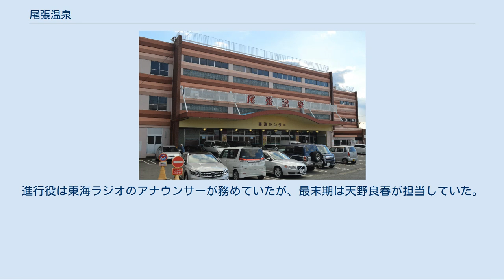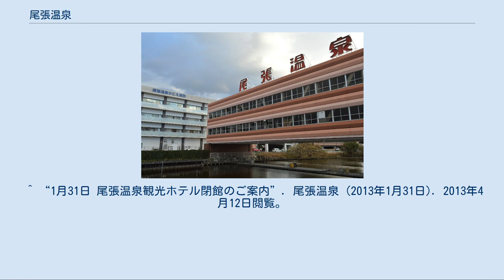尾張温泉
尾張温泉（右）と尾張温泉かにえ病院（左） 尾張温泉（おわりおんせん）は、愛知県海部郡蟹江町にある温泉である。
 高温4本、低温2本の源泉を持ち、加温・加水無しの源泉かけ流しを行なっており、日本の名湯百選にも選出されている。
 同温泉の基幹となっている施設で、同施設の運営は東海ラジオ放送の子会社・東放企業株式会社が行なっている。
なお、後述するように温泉の掘削は開業後で、当初はヘルスセンターであった。
 1963年（昭和38年）4月25日、かにえ温泉東海ヘルスセンターとしてオープンした。
元々東海ラジオが定年退職後の職場創出という認識にあたり子会社の設立が計画され、レジャー事業の一環として当時流行していたヘルスセンター事業へ進出することとなり、1962年（昭和37年）4月に東海ラジオが100%出資する子会社「東放企業株式会社」が設立されたという経緯を持っていた。
 この頃、近隣にある長島温泉が湧出したことから、調査の結果同所でも温泉湧出の可能性があることがわかり、温泉の掘削に着手。
1966年（昭和41年）2月9日に温泉の湧出に成功し、当時の愛知県知事であった桑原幹根により、「尾張温泉」と命名された。
 1966年3月25日、施設の改装を行ったうえで尾張温泉東海センターと改称、さらに1968年8月10日に7億5千万円をかけて改築オープンしている。
施設内には1,500人を収容できる演芸ホールでは歌謡ショーや大衆演劇が催されていた。
ここでは演歌歌手を招いての東海ラジオ公開録音番組「花の歌謡まつり」（最末期は毎週日曜午前7時45分より15分間放送）の収録も行われていた。
さらに施設内では夏休みに子供向けのイベントとして、昆虫博覧会や万国鉄道模型展も開催されたこともあった。
 かつては屋外の施設として、飛行塔・ティーカップ・子供用自転車などの子供向けの遊戯施設、1万6千ヘクタールの水田には大菖蒲園、また敷地内を流れる佐屋川を利用した釣堀、貸しボートもあったという。
さらに1972年（昭和47年）11月25日には、敷地内に尾張温泉ゴルフセンターが開業している（現存せず）。
 1968年（昭和43年）11月1日、宿泊施設として「尾張温泉観光ホテル」が開業した（全34室）。
 その後、ホテルは2008年（平成20年）にリニューアルされたが、施設の老朽化や利用客の減少もあって、観光ホテルは2013年（平成25年）1月31日をもって閉館。
東海センターの昼の部（演芸部門）の営業も同年3月30日をもって廃止され、同所で収録放送されていた「花の歌謡まつり」も同年3月31日の放送で最終回となった。
同年4月8日からは日帰り温泉施設として営業を行っている。
 また、2006年（平成18年）11月にはホテルに隣接して「足湯かにえの郷」がオープン。
直接の施設ではないが尾張温泉から提供を受けた温泉が使用され、年中無休で利用することができる。
 尾張温泉の所在地である蟹江町では、東海センターと連携して様々な入浴助成事業を行っている。
 高齢者の入浴助成[編集] 蟹江町の福祉センター分館が廃止されることに伴い、高齢者の入浴事業を補う目的で、東海センターが事業の一部を代替している。
 蟹江町に住所を有する60歳以上かつ介護保険の要介護、要支援認定を受けていない高齢者に対し、1年のうち12回の利用を限度として一部入浴料を助成。
ただし、事前に入浴利用証と回数券を申請し、入浴の都度提示する必要がある。
 尾張温泉東海センター としわすれご招待[編集] 尾張温泉が毎年12月下旬に尾張温泉のある蟹江町民全世帯を対象に、東海センターへの無料入浴券の配布を行っている事業のこと。
各世帯に1枚ずつ配られた招待券を持っていくことが条件となる。
招待券の有効期限は決められた当日の時間帯（大抵は10時から15時ぐらい）となっている。
 東海センターのほかにも、「尾張温泉」を冠名としている施設に「尾張温泉かにえ病院」が東海センターと近接する場所にある。
リハビリテーションや入院患者の入浴に尾張温泉の湯を利用している。
ただし、同施設は東海ラジオとは関係のない医療法人が運営している。
 ^ “広報かにえ No.500”. 蟹江町 (2013年3月26日). 2013年4月12日閲覧。
 ^ “名湯百選 温泉療法医がすすめる温泉”. 、NPO法人健康と温泉フォーラム (2007年9月10日). 2013年4月12日閲覧。
 ^ 収録ではメインの演歌歌手と、地元中京圏で活動する演歌歌手が数...